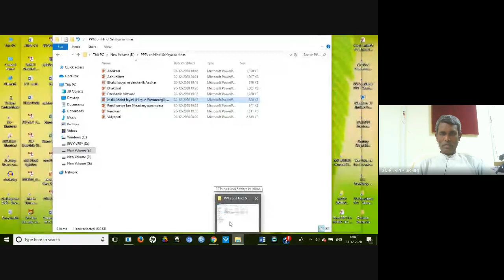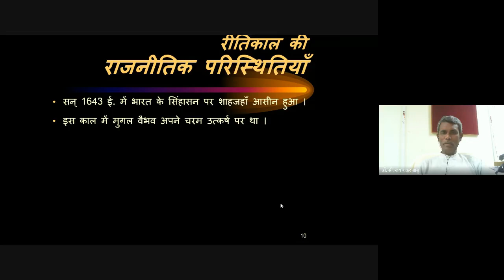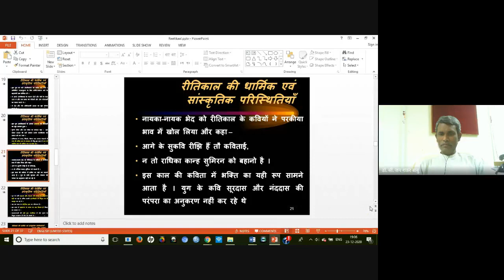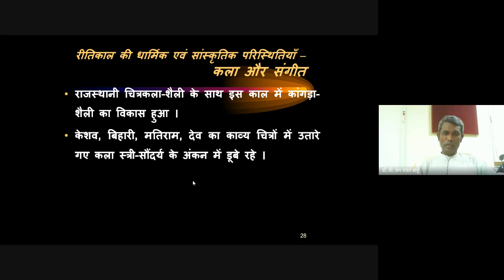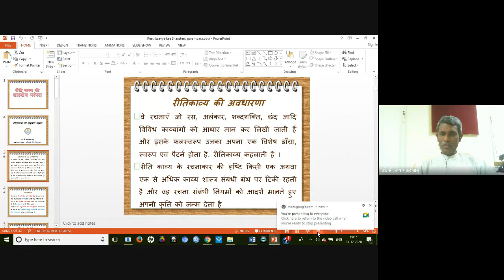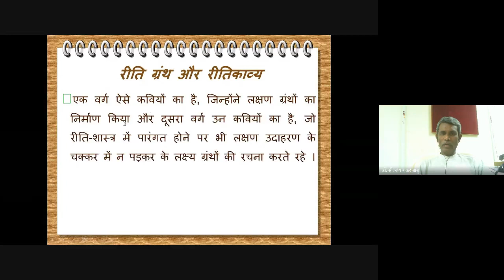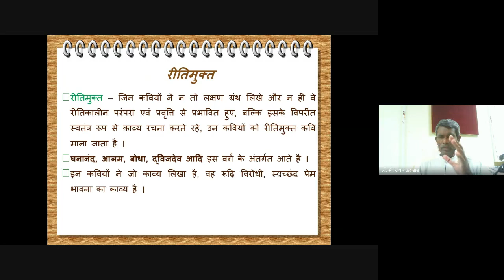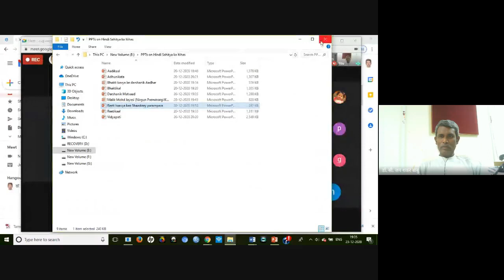DDE PCP Webinar MA Hindi I Year 2020 12 23 at 05 13 GMT 8